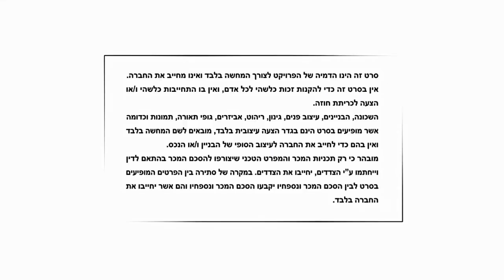פרוייקט Eden בעפולה - חברת אלמוגים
סרטון הדמיה ואנימציה לפרויקט Eden ברובע יזרעאל בעפולה. שכונת עדן, הינה שכונה ייחודית הנהנת מבריכה פרטית במתחם סגור ופרטי לדיירי הפרויקט.
כל הדמיות הסרט והאנימציות תלת מימד נעשו ע"י חברת ארקריאיטיב בע"מ.

לפרטים נוספים על הפרוייקט התקשרו: 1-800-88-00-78

ארקריאייטיב מלווה את חברות הנדל"ן הגדולות בארץ ומציעה את כלי השיווק המתקדמים והאיכותיים ביותר בתחום האנימציה וההדמיה האדריכלית.